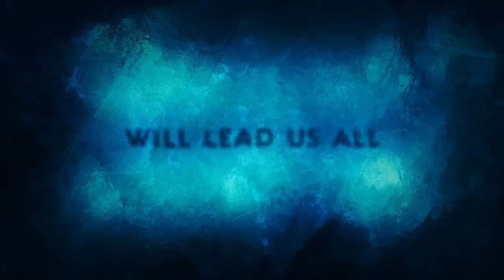Aquaman and the Lost Kingdom Trailer Aquaman 2 (2023)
The first trailer for Aquaman and the Lost Kingdom AKA Aquaman 2 has been released. The movie hits theaters on December 20th.